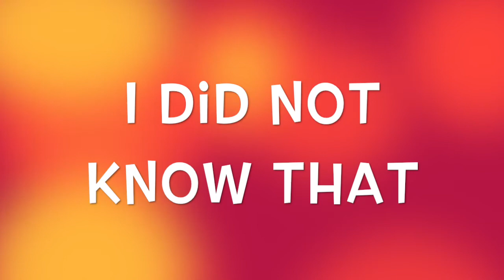This Is Actually a Dog. It's a Raccoon Dog!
The raccoon dog is almost identical in looks to the American raccoon. Yet, the raccoon dog is in the canine family and closely related to the fox! Find out more in this episode of I Did Not Know That!

Howling Raccoon Dog from Film Studio Aves